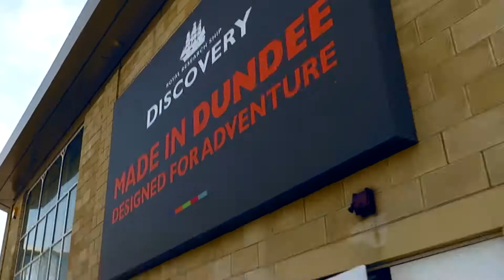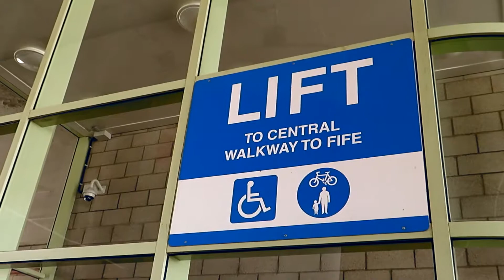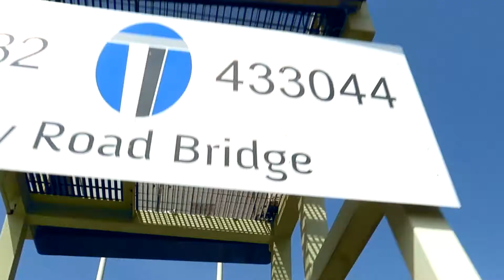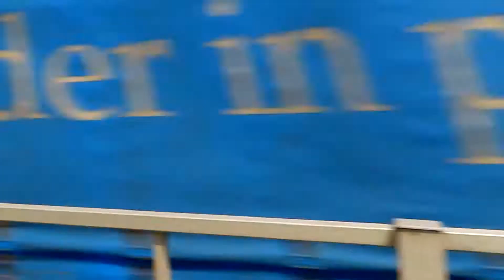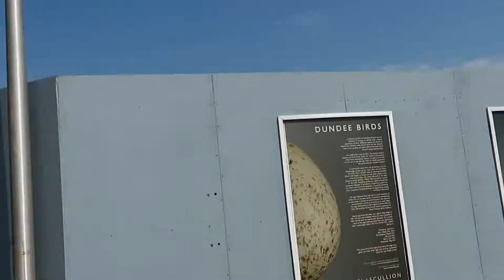Dundee Waterfront - Music Video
Scenes around the new Dundee Waterfront, the Tay Bridge crossing and Dundee City in June 2018.
Video Edit and Music Written and Produced by Peter Drysdale.
Music Produced and Recorded by Peter A Drysdale.